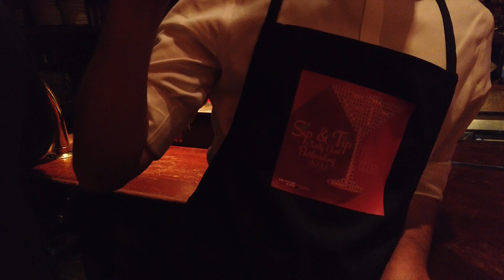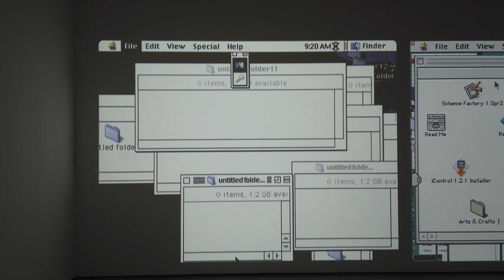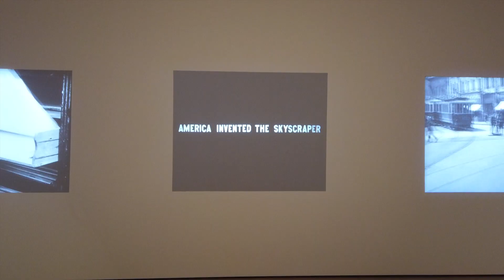NYC VLOG | Central Park, MoMa, ice-skating, night out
Hello everyone!

Here comes the second video. A few days in my pre-quarantine life in NYC. Hope you enjoy it!

00:05 Birthday dinner
01:06 Central Park
01:27 Roman telling us the Turkish words he knows
02:51 Night out
04:11 Ice-skating in Central Park
05:55 The Museum of Modern Art

Herkese selam!

Benimle birlikte New York'ta birkac gun gecirmek isterseniz bu videoyu izleyebilirsiniz. Umarim begenirsiniz!

00:05 Dogum gunu yemegi
01:06 Central Park
01:27 Roman bize bildigi Turkce kelimeleri soyluyor
02:51 Kucuk bir kutlama
04:11 Central Park'ta buz pateni
05:55 MoMa Modern Sanat Muzesi

00:00
🎵 Track Info:
Title: Oh La La by dyalla
Genre and Mood: Hip Hop & Rap + Inspirational

01:06
Song: Joakim Karud - Canals
Title: Canals
Artist: Joakim Karud
Genre: Hip Hop
Mood: Chill

04:11
LAKEY INSPIRED - Blue Boi

05:55
Dj Quads - Chilled

EQUIPMENT:
DJI Osmo Pocket 4K Action Camera